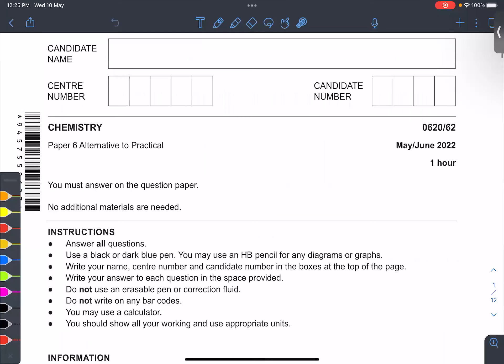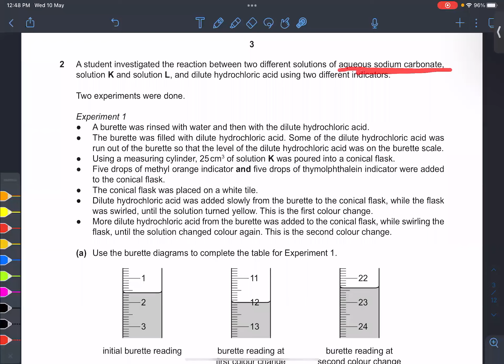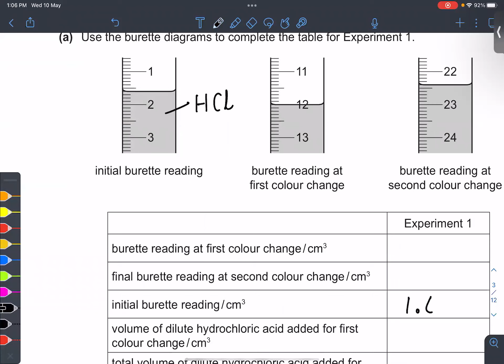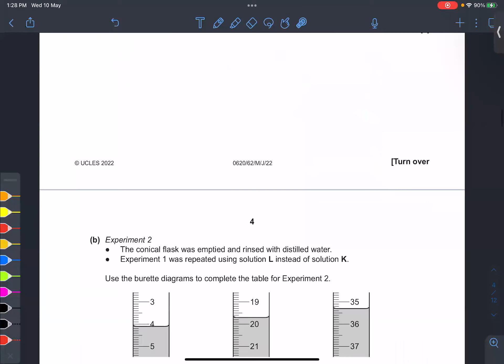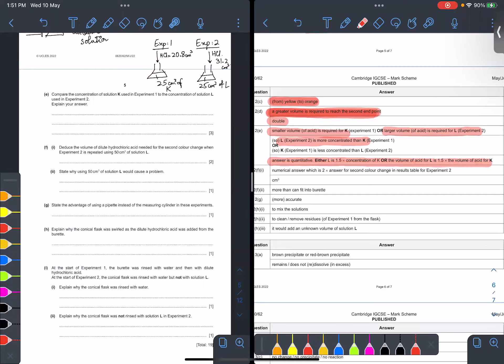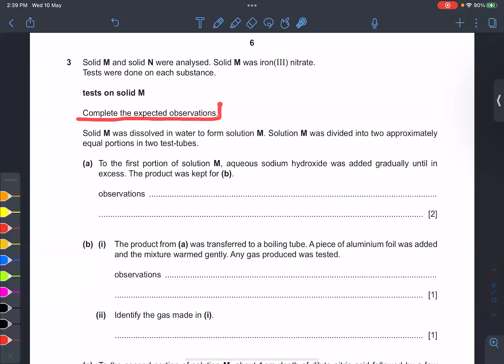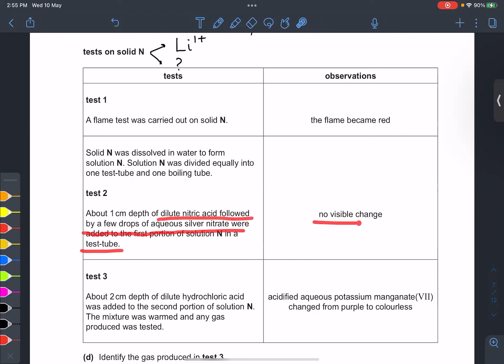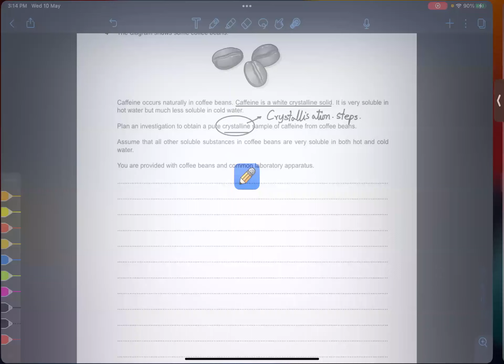IGCSE-CHEMISTRY M/J 2022 ATP